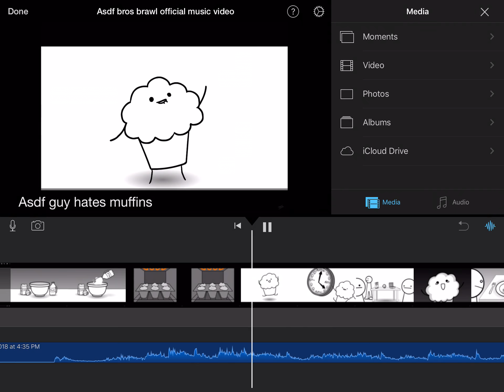Super asdf bros brawl character 2/???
ASDF GUY JOINS THE BATTLE!